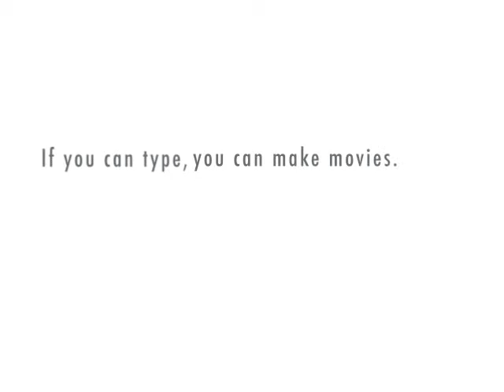The gay Show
One gay dude interviewing a straight one